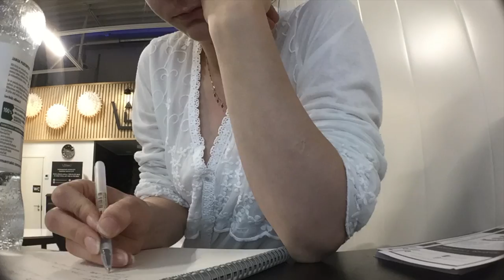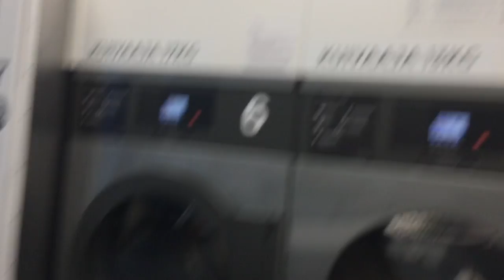Cozy evening at the Arctic Laundry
Roadtripping👽

visit Arctic Laundry it's pretty awesome✌🏼

credits for the melancholy music,